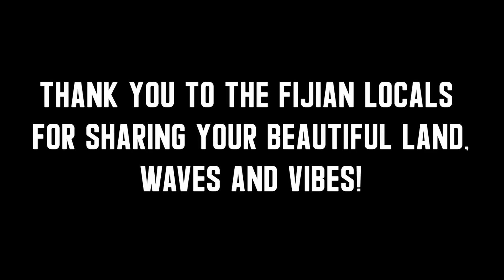RAW POV: WHAT IT'S LIKE SURFING FRIGHTENING OVERLOADING CLOUDBREAK! (FIJI Vlg 2/3) DJI Osmo Action 3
In this thrilling vlog, join Koa Smith as he takes you on a heart-pounding journey through the menacing waves of Cloudbreak in Fiji. Witness the raw and unfiltered point-of-view perspective of what it's truly like to be caught in the overwhelming impact zone of this terrifying surf spot.

In this epic adventure, Koa Smith immerses himself in an 8-hour marathon session, desperately holding onto the inside ledge of the world-famous Cloudbreak reef. Experience the intense power of the massive sets rolling in from the outer reef as Koa fearlessly faces his own anxieties and conquers them in real-time.

This captivating video not only provides a hair-raising experience, but also offers invaluable insights for fellow surfers. Koa breaks down his own fears and shares invaluable tips on how to navigate and surf big waves with finesse. Learn the art of handling a proper beatdown and discover the courage required to overcome the most formidable challenges mother nature throws your way.

Join us on this extraordinary ride, as Koa Smith takes you through his personal triumphs and shares his journey of resilience and determination. Don't miss out on this opportunity to witness the breathtaking power of Cloudbreak and learn from the experience.

Get ready to be inspired, educated, and thrilled by the incredible world of surfing.

Edited by @Cultgabe
Filmed by @Timmmytoes
Additional footage by @Tomomcphoto.

Follow the @Sunriseshack!